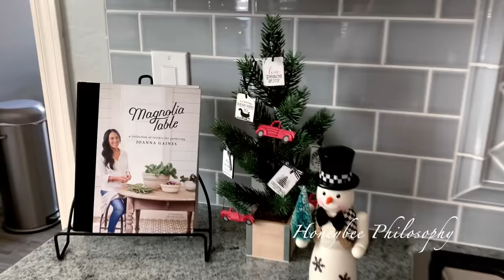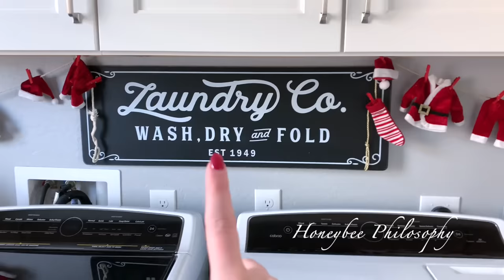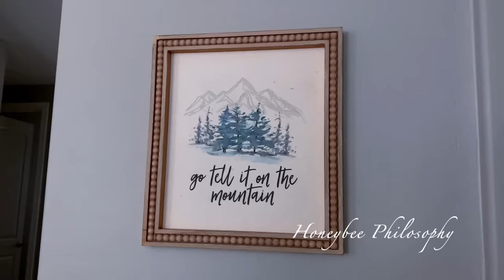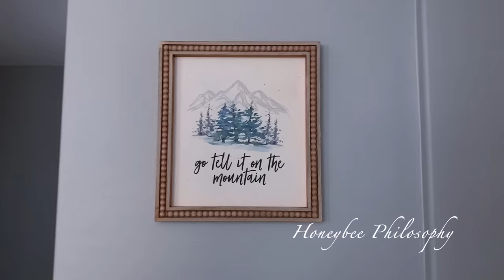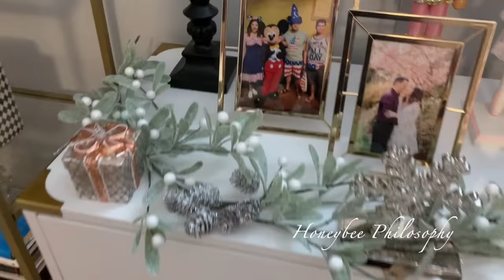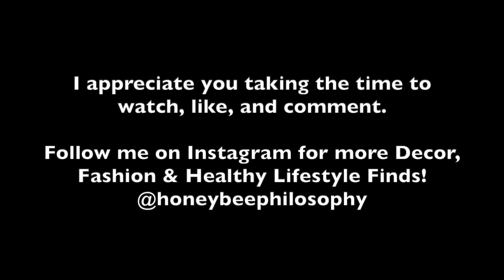Christmas Home Tour 2020 | Farmhouse Christmas Home Decor | Traditional Color Scheme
As promised, here is my Christmas decor home tour! Christmas is my favorite time of year and also my favorite time of year to decorate my home.

PRODUCTS MENTIONED:
**If you don't see something listed that you are looking for, be sure to ask in the comments and I will get back to you.

✩ Valerie Parr Hill Santa and Mrs. Claus
✩ Valerie Parr Hill Mercury Glass Peppermints

✩ Joann’s Wooden Pineone Garland
✩ Joann’s Garland in Dining Room
✩ Joann’s Mini Berry Bush Pick

WHERE TO FIND MY FAVORITES

WHERE DOES A HONEYBEE WANDER?

+ MUSIC +
Outro | Little Heart by Jessica Williams